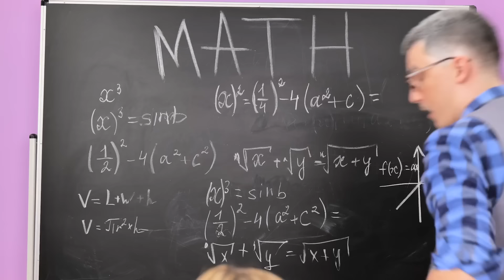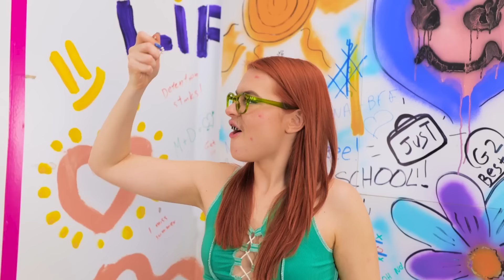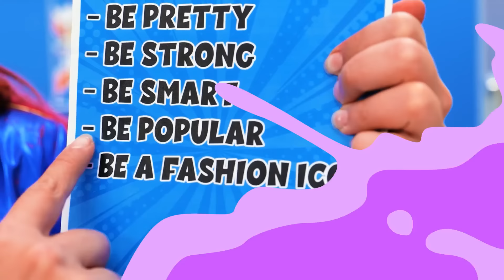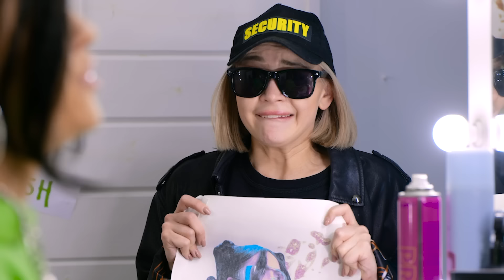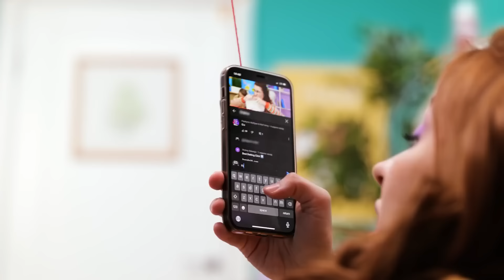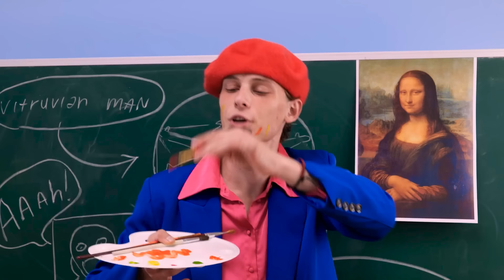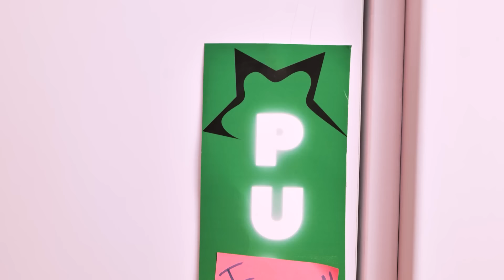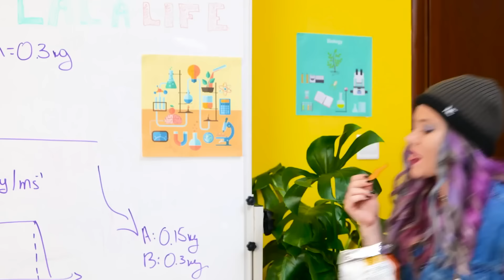👿 BAD TEACHER vs GOOD TEACHER 😇 Hilarious School Struggles & Situations 🎒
Get ready to laugh till your stomach hurts with our latest YouTube compilation 😂 Whether you're reminiscing about your own school days or just in need of a good chuckle, this video has got you covered. 📚 From the classic battle of good teacher vs. bad teacher to those all-too-relatable struggles every student faces, we've curated the funniest moments caught on camera. So grab your popcorn, sit back, and prepare to ROFL as we take you on a journey through the ups and downs of school life! 🍿